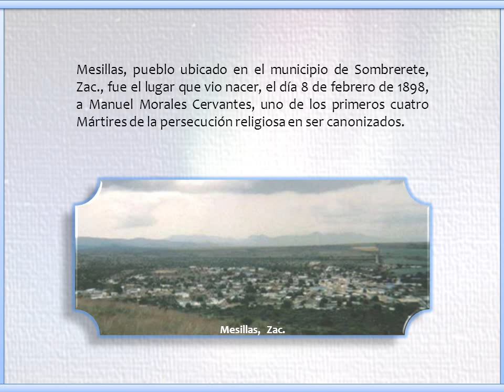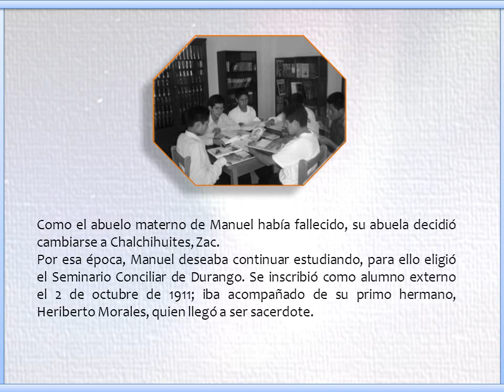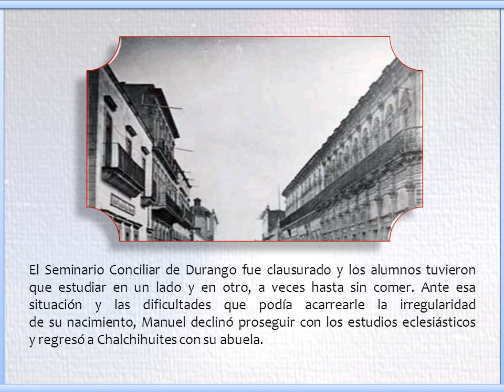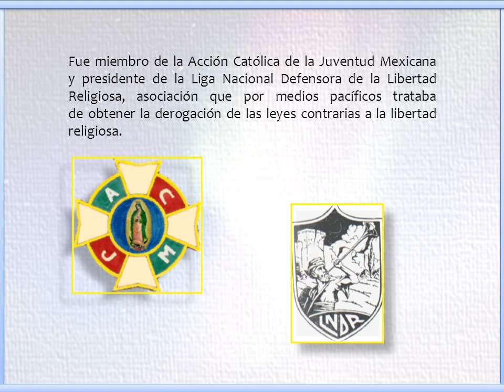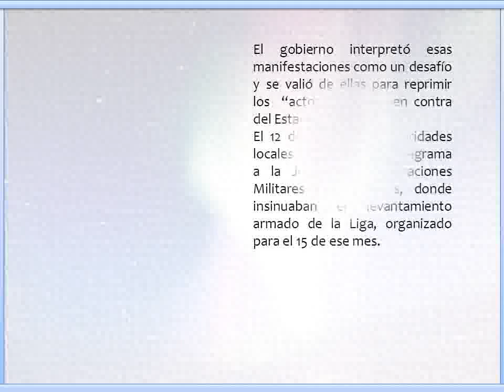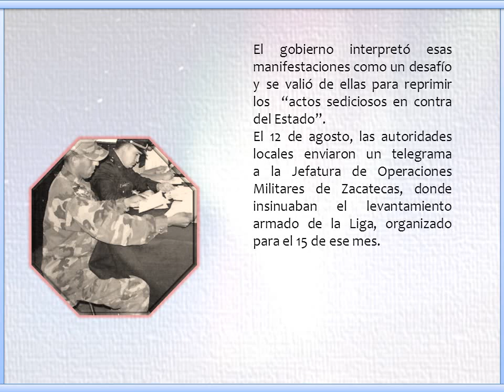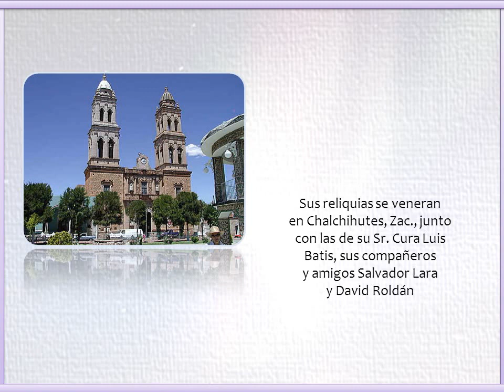San Manuel Morales, reseña biográfica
Narra brevemente la vida del Santo Mártir, esposo, padre de familia y cristiano comprometido.